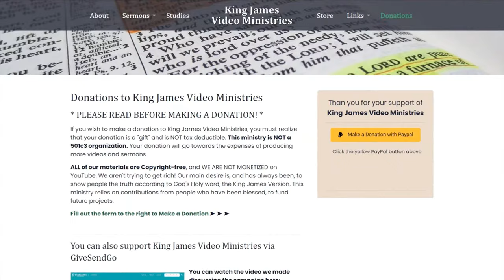There Is No Way Out, But Up